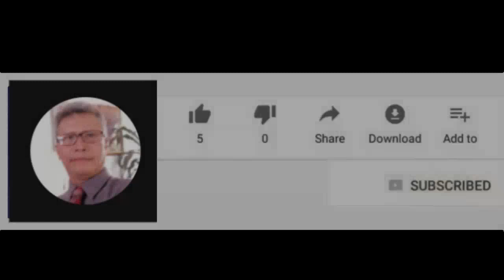How To Grow Lettuce Without Soil | My Simple DIY HYDROPONICS FARMING System Setup | TAGALOG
In this video you will find on how to grow lettuce without soil. I just want to share my beginner's diy hydroponics farming system setup. Simple and all is DIY NFT System. Only here in Double B TV.